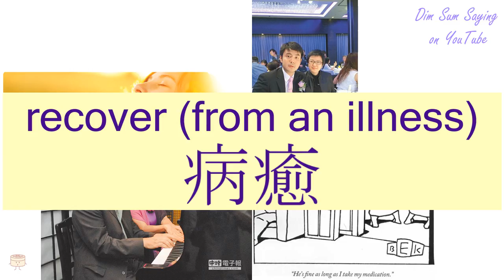"RECOVER (FROM AN ILLNESS)" in Cantonese (病癒) - Flashcard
[beng6 yu6] "RECOVER (FROM AN ILLNESS)" in Cantonese (病癒) - Flashcard. Additional information about the word: recover (from an illness).